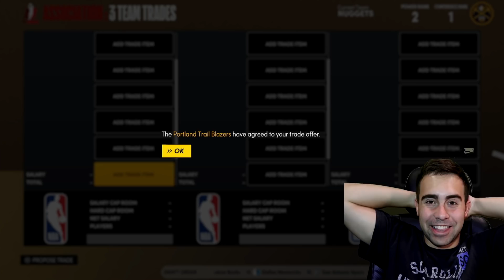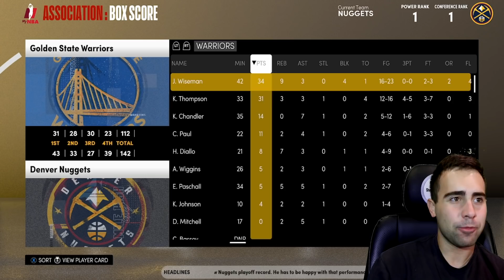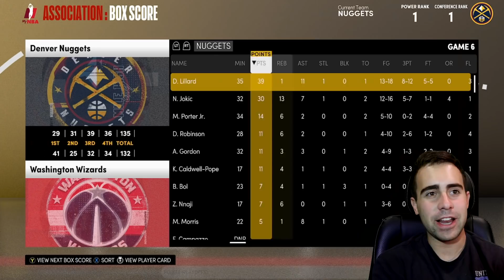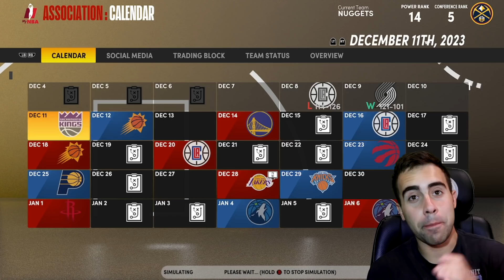BLOCKBUSTER TRADE COMPLETED! DENVER NUGGETS ELIMINATION REBUILD! NBA 2K21